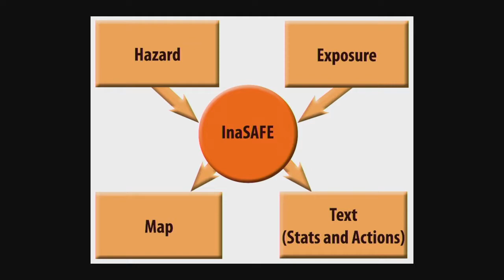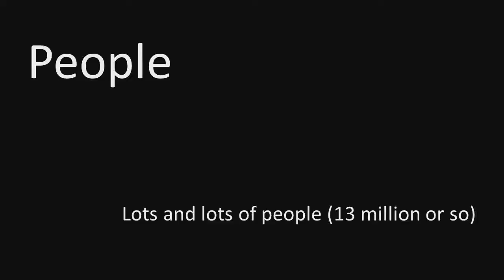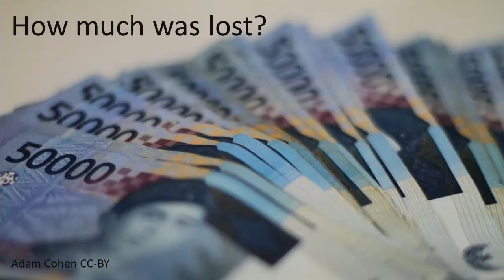OpenStreetMap's Role in the 2013 Jakarta Floods - Kate Chapman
Ignite OSCON 2013